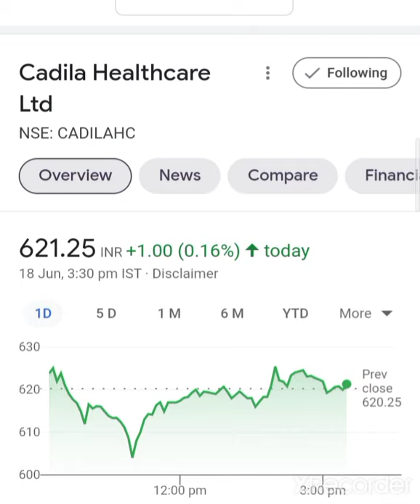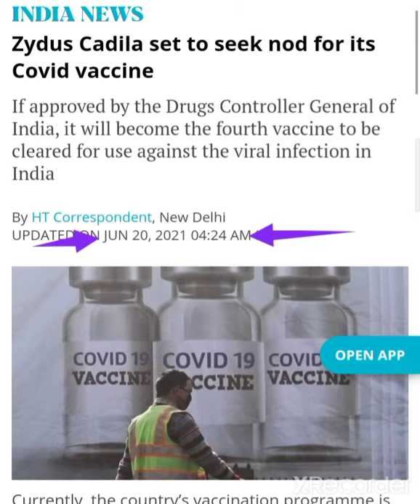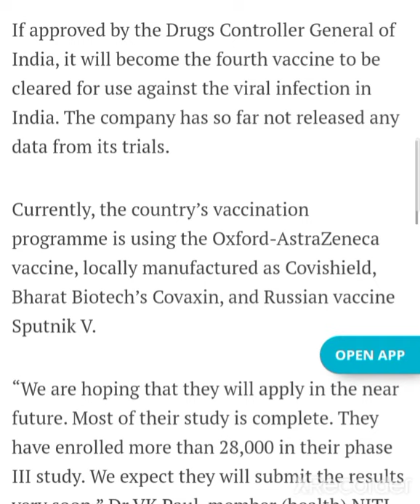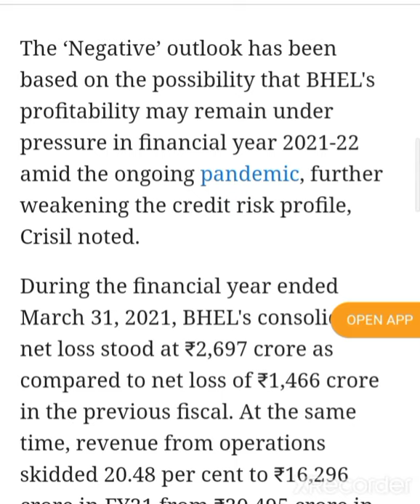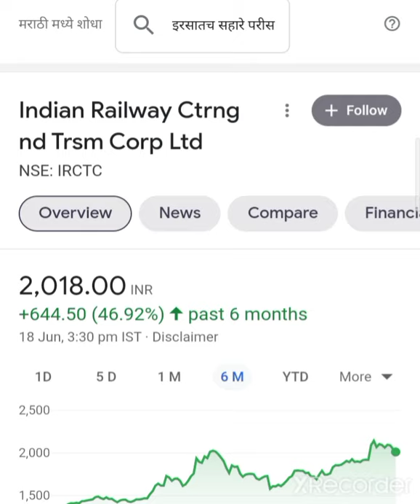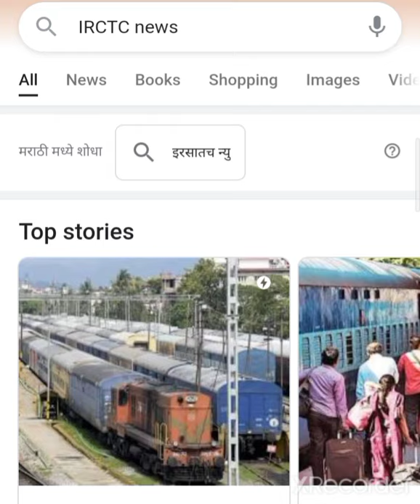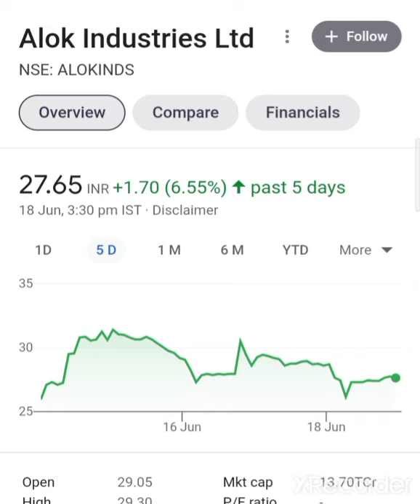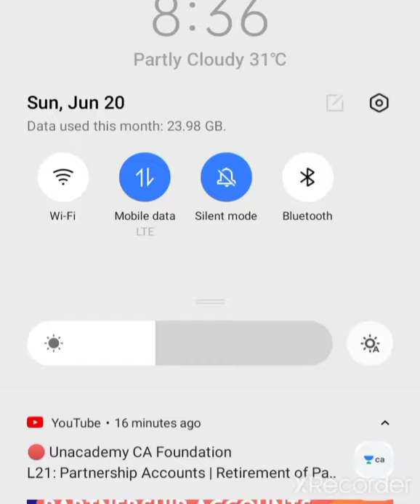💥BREAKING NEWS💥Cadila Healthcare Share Alok Industries IRCTC SHARE LATEST NEWS Alok Industries Share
QualityPharma lStocks

Alok Industries Share Latest News Q4 Result Alok Industries Share Target Alok Industries News

Reliance industries and Alok Industries Share latest news Alok Industries Share Q4 Result

PPE kids manufacturing companies in India

Cadila Healthcare Share Q4 Result 2021